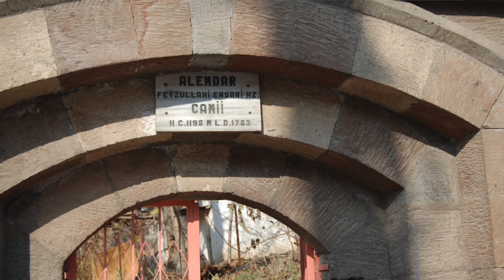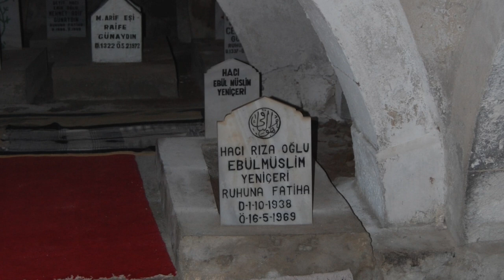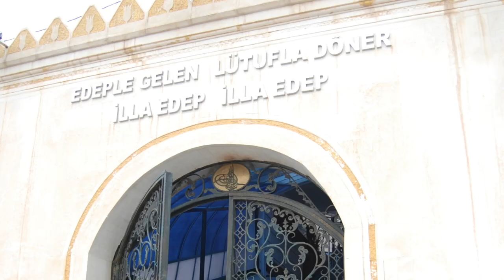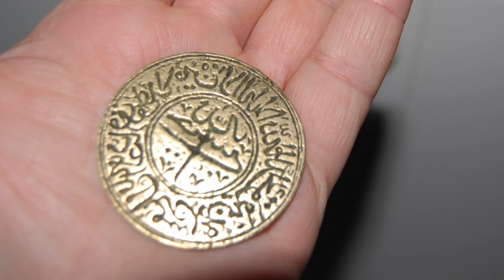Feyzullah El-Ensari Hazretleri & Pir Muhammed Küfrevi Hazretleri